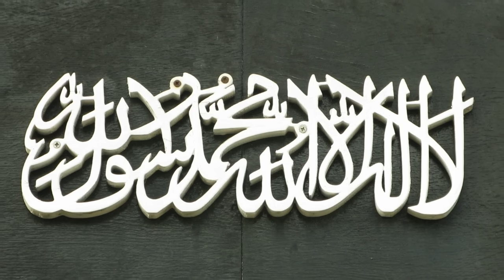Israeli planes were allowed to land in Mecca Are the relations between KSA and Israel reallyRestored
Israeli planes were allowed to land in Mecca
 Are the relations between Saudi Arabia and Israel really restored?

Welcome to Asad Mehmood youtube channel.The topics Dr.Asad Mehmood discusses on his YouTube channel revolve around history, business, religion, current affairs, health, islamic, motivation and inspiring stories.

Additional Tags:
 ~motivation
 ~motivational video
 ~motivational speech,
 ~steve jobs,
 ~success motivational video,
 ~success motivation,
 ~daily motivation
 ~steve jobs success story,
 ~successful, inspiration,
 ~inspirational video,
 ~biography,
 ~steve jobs success,
 ~celebrity,
 ~best success story,
 ~best motivational video,
 ~success,
 ~failure